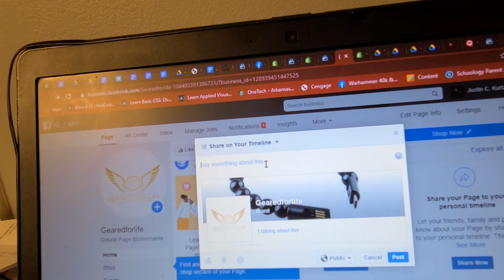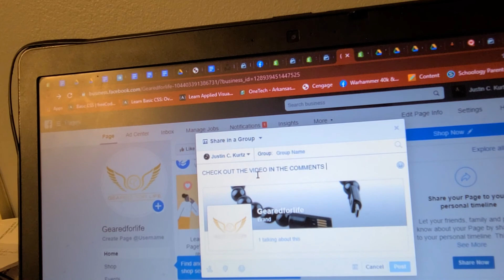Build Your Brand Challenge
Told ya I'd show you